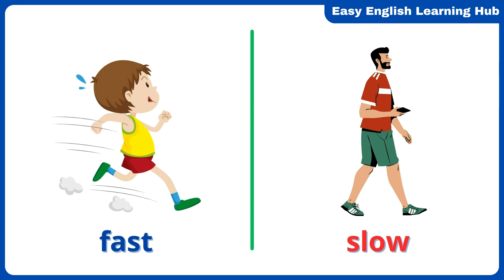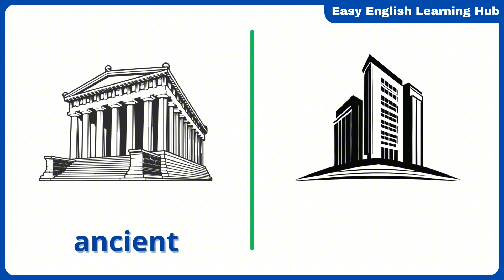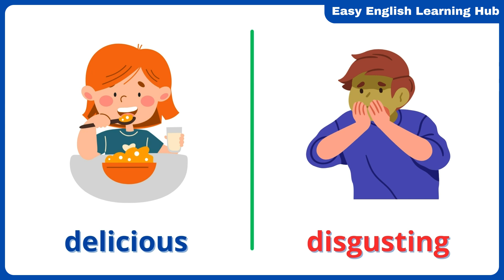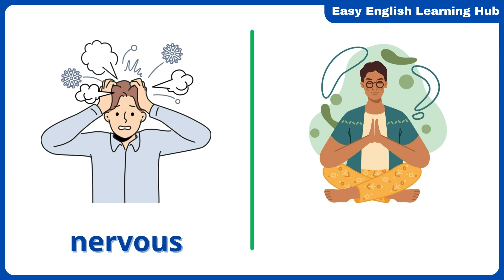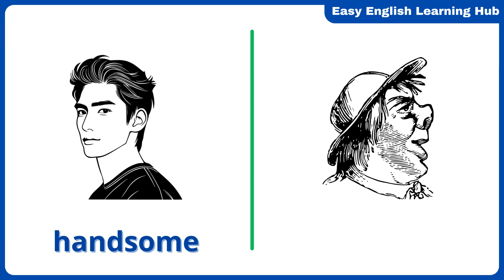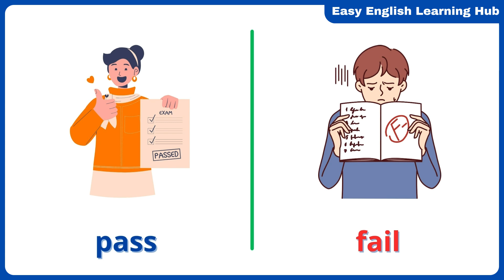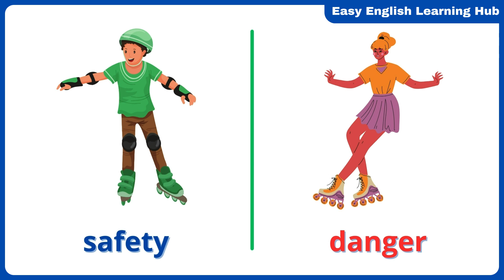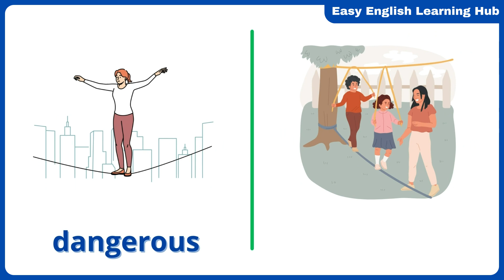300 Essential Opposite Words in English | Part 1 | Boost Your Vocabulary Fast!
🇺🇸 Boost Your English Vocabulary with 300 Essential Opposite Words! 🇺🇸
Are you ready to take your English language skills to the next level? This video is your ultimate guide to mastering 300 crucial opposite word pairs that every English learner needs to know!

🎯 What You'll Learn:

300 common opposite words in English
Clear American pronunciation for each word
Visual aids to help you understand and remember

🔍 Perfect for:

Beginner to intermediate English learners
ESL/EFL students
Anyone preparing for English exams (TOEFL, IELTS, etc.)

🚀 Why This Video is a Game-Changer:

Native American pronunciation
Visual learning aids
Repetition for better memorization
Practical examples for each word pair

📚 Expand Your Vocabulary:
Learning opposites is one of the most efficient ways to double your vocabulary quickly. These word pairs will help you express yourself more precisely in English conversations, writing, and comprehension.

Questions? Leave them in the comments below, and we'll be happy to help! Happy learning! 📚✨